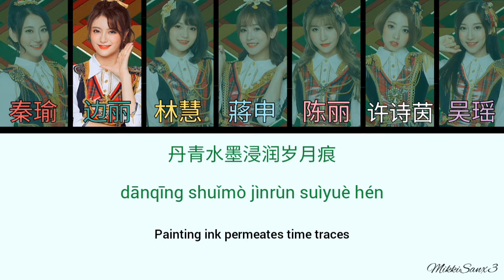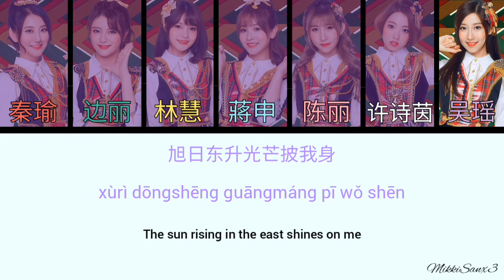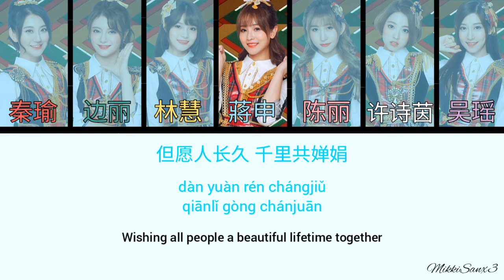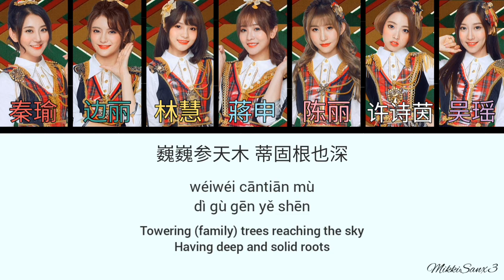【SING女团】The Descendants / Chuan Ren (传人) - Lyrics 歌词 [CHN|Pinyin|English]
Artist: S.I.N.G.

Names:
- red: Qin Yu
- green: Bian Li
- yellow: Lin Hui
- blue: Jiang Shen
- pink: Chen Li
- white: Xu Shiyin
- purple: Wu Yao

Lyrics:
bǎi jiā xìng qiān zì wén
shū li yǒu qiánkūn
chángjiāng shuǐ huánghé làng
liúguò wǒjiā mén

zhōng xiàotì xìn ài
lǐyìliánchǐ rén
shānshuǐ mǎn jīnglún
tíng tái lóugé zàng xuéwèn

tángshī sòngcí míngjì qíngyì zhēn
dānqīng shuǐmò jìnrùn suìyuè hén
qín shí míngyuè qiānlǐ zhào jīn chén
xùrì dōngshēng guāngmáng pī wǒ shēn

yōuyōu jiā guó mèng
nóng nóng fùmǔ ēn
lǎnglǎng shū shēng lǐ
dài dài yǒu chuánrén

qiánbèi zāi gǔ shù
ēnzé jì zǐsūn
wéiwéi cāntiān mù
dì gù gēn yě shēn

lǎo cítáng xīn zhǔrén
jiā xùn shìdài cún
xiǎo huǒbàn dà mèngxiǎng
jiùyǔ huà xīnwén

yuè shì zhōngqiū yuán
jiǔ shì gùxiāng chún
jìnglǎo xiǎng tiānlún
xīn huǒ xiāngchuán cóngtóu lùn

rén zhī chū xìng běnshàn
xìng xiāngjìn xíxiāngyuǎn
sānzìjīng bǎi jiā xìng
dìzǐ guī qiān zì wén
cháo cí bái dì cǎiyún jiān
qiānlǐ jiānglíng yī rì huán
dàn yuàn rén chángjiǔ
qiānlǐ gòng chánjuān

cóngxiǎo māmā duì wǒ jiǎng
chuántǒng wénhuà bùnéng wàng
xīn yīdài de niánqīng rén
gēnzhe SING yīqǐ
wèi chuántǒng diǎn zàn
wèi guóxué dàiyán
zhōnghuá mínzú de guībǎo
yīdài yīdài yǒng liúchuán

ēnzé jì zǐsūn
wéiwéi cāntiān mù